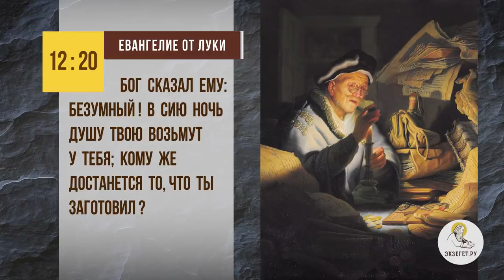Что такое "мшелоимство" и причём здесь мыши ? Игумен Лука (Степанов)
В сегодняшнем видео с игуменом Лукой (Степановым) отвечаем на вопрос: "Что такое "мшелоимство" и причём здесь мыши?".  Касаемся следующих тем:

🔸 Притча о безумном богаче.
🔸 Охота за материальными благами.
🔸 Уничтожение духовности.
🔸 Умение отдавать.
🔸 Надежные сокровища.